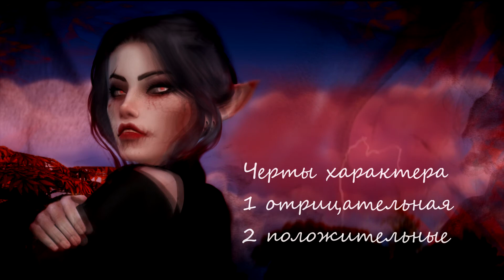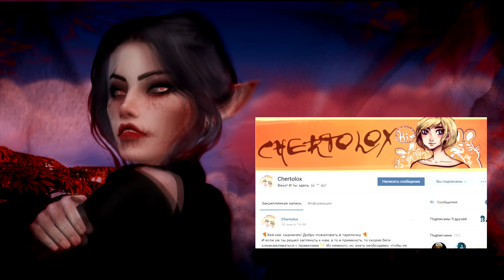[TS4] ВАМПИР-ХОЛОСТЯК | ТРЕЙЛЕР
На канале стартует новый летсплей про вампиршу, которая устала быть одной. Теперь в ее замок постучится семь графов и баронов, готовых предложить руку и сердце...даже если потребуется пролить кровь и вытерпеть кучу испытаний. Симс 4 Вампир-Холостяк! Уже скоро!
НАПОМИНАЮ: ВЫ САМИ ПРЕДЛАГАЕТЕ МНЕ СВОИХ МУЖЧИН!
Все условия проведения в группе, текстовой вариант правил - в группе.